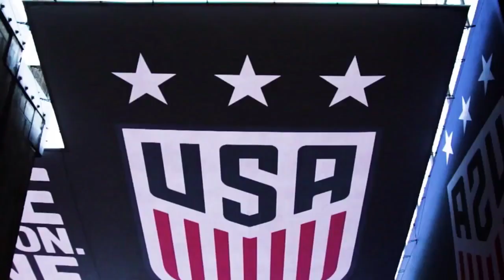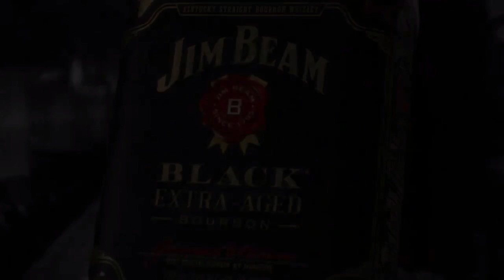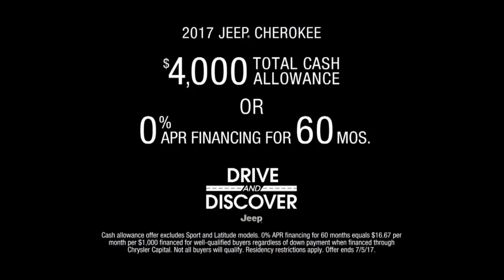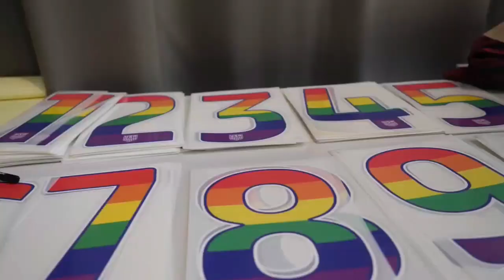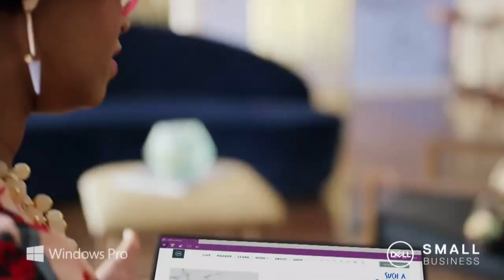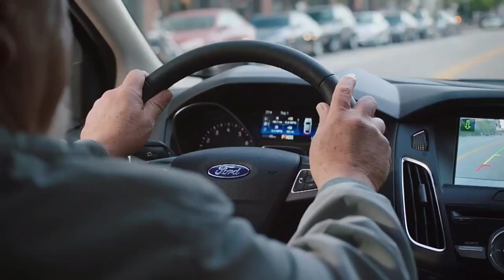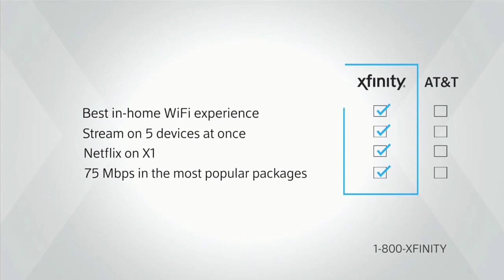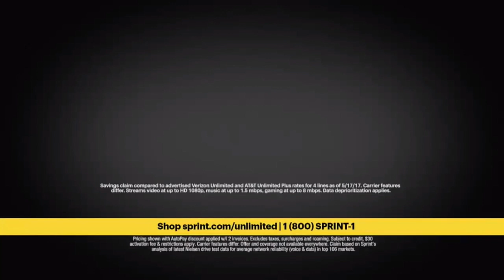USWNT vs. Norway (June 11, 2017)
The USWNT two-game Scandinavian series wraps up as they take on the Hegerberg sisters, Ada and Adrine, and Norway. They got their revenge against Sweden as sweet as candy (It's a metaphor, don't judge me!!) from the heartbreaking Olympic Quarterfinal Loss. This was also a part of U.S. Soccer doubleheader as the USMNT takes on Mexico (which they did, ended in a 1-1 draw in El Azteca).

Studio Analysts:
Rob Stone, Jermaine Jones, Fernando Fiore, and Alexi Lalas

Commentators:
JP Dellacamera
Aly Wagner